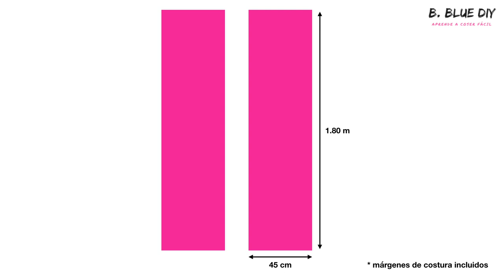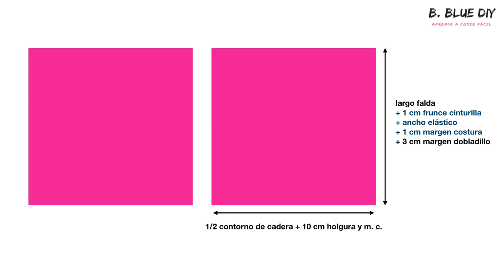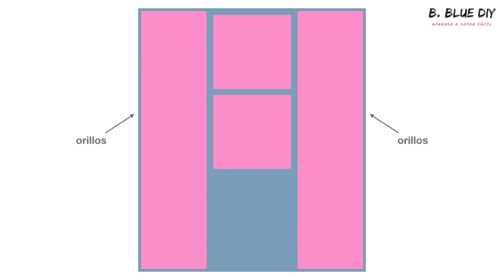Vestido multiposición muy fácil con 4 rectángulos de tela! - DIY infinity dress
Hola amores!! En este tutorial os enseño a coser un vestido de verano DIY multiposición, también conocido como infinity dress! Se trata de un vestido muy fácil y rápido de hacer, que se puede convertir en muchísimos vestidos gracias a sus dos tiras de tela largas que se pueden atar de muchas maneras. Al final del vídeo os hago una muestra de sus posibilidades. Además, el patrón es muy sencillo, simplemente consta de 4 rectángulos de tela con unas medidas que se adaptan a la talla de cada una. Estoy deseando leer vuestros comentarios y ver vuestras versiones del vestido multiposición de bbluediy. Aceptas el reto? Feliz costura!!

📝 Detalles del proyecto:

* Nivel del proyecto:            Fácil - Inicio
* Tiempo de confección:    90 minutos
* Tela utilizada:                    CHIFON STRETCH (Silky Stretch Chiffon)

* Cantidad de tela para este proyecto:
Opción 1: Si podéis cortar las piezas así como os indico en el vídeo y queréis hacer el vestido corto necesitáis 2 metros de tela.
Opción 2: Si necesitáis cortar las piezas para la falda debajo de las tiras y/o queréis hacer el vestido largo, necesitáis el largo de las tiras (2 metros) + el largo de la falda.

* Para coser esta tela he utilizado una aguja normal número 70.

* Para hacer este vestido es necesario que la tela utilizada tenga elasticidad y caída, como la tela de chifón que yo he usado con un 10% de spandex. También podríais usar lycra.